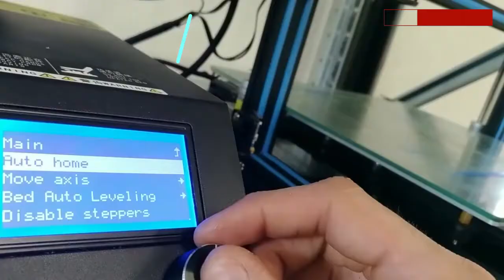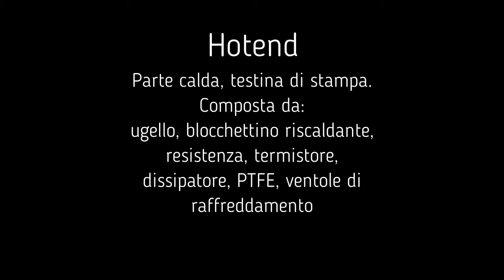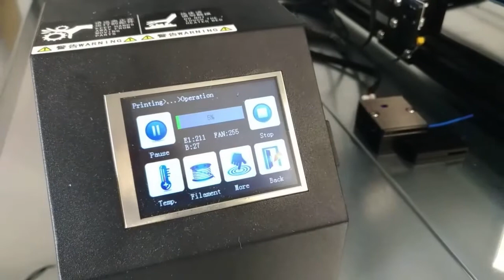165 - CR10 Com'è fatta? generale PARTE 2 - Come è fatta?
Parte 2 - Nuova CR10 Creality - Come è fatta?
Guardiamo come è composta la meccanica in generale.

Una stampante eccezionale ad un prezzo onesto.
Ecco la stampante con cui puoi farti un ottima esperienza.
Ecco quindi un breve manuale composto da 3 video che spiega come utilizzarla.

formati 30x30x30cm - 40x40x40cm - 50x50x50cm

Se hai bisogno di formazione o assistenza... Contattami pure!

Ormai le stampanti 3d sono molto diffuse.
Sembra che siano più di 10.000 le stampanti sul territorio Italiano.

Le stampanti saranno un aiuto per tutti le persone: Aziende, Privati e Liberi Professionisti.